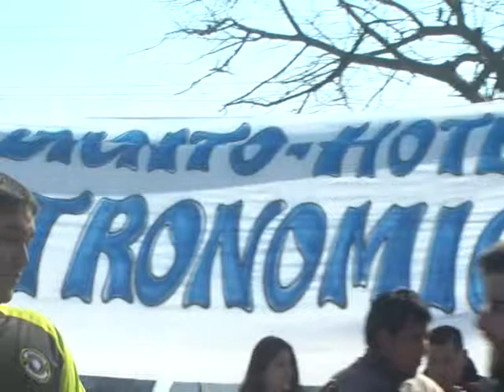COCA COLA INFORMÓ QUE REINCORPORARÁ A 31 TRABAJADORES QUÉ PASARÁ CON EL RESTO